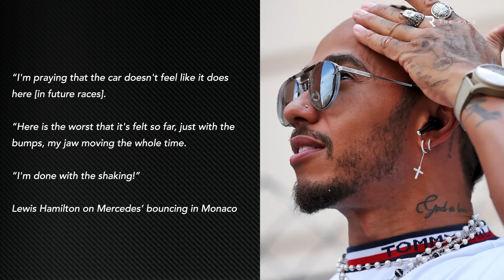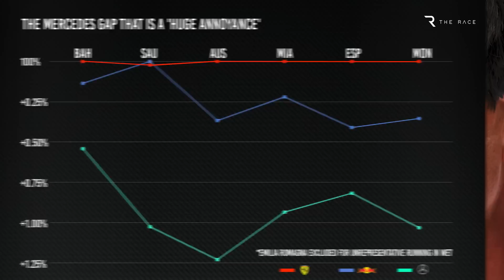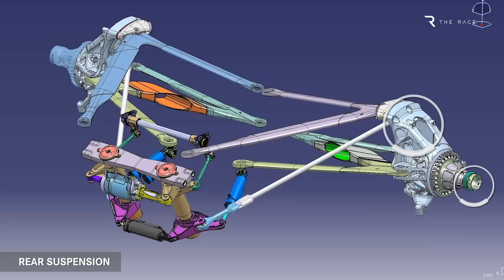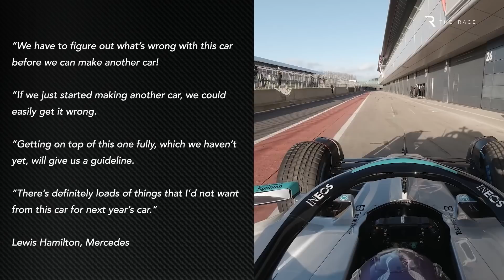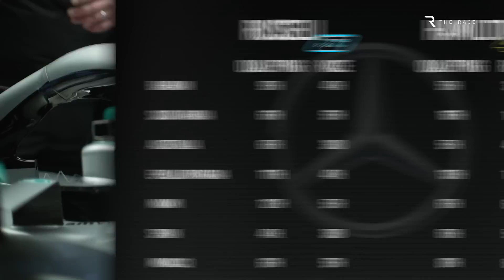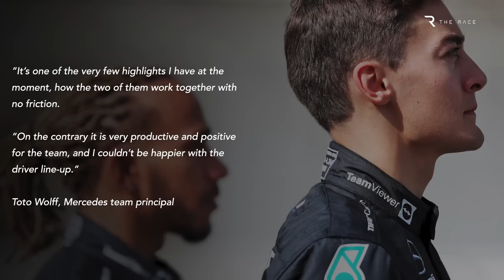The other problems Mercedes still needs to fix on its 2022 F1 car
For most of the 2022 Formula 1 season so far the core reason for Mercedes’ lack of performance has been one specific problem: porpoising.
A recent, crucial breakthrough with that issue pointed to the world champion team finally starting to salvage its misfiring campaign.
But it isn’t as simple as that. One massive hurdle has been overcome but Mercedes’ 2022 car still has other limitations that need to be addressed if either Lewis Hamilton or George Russell have any real hope of winning races this season.